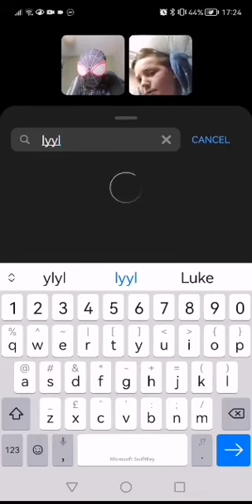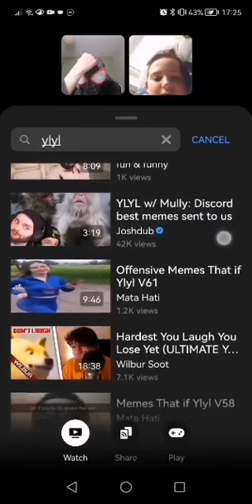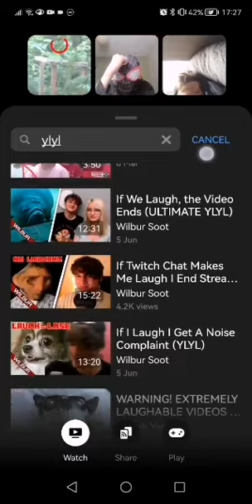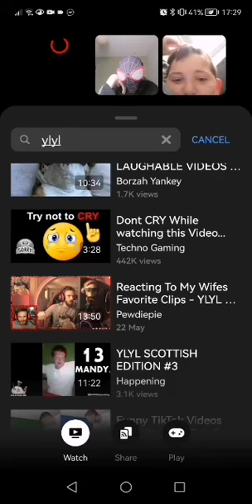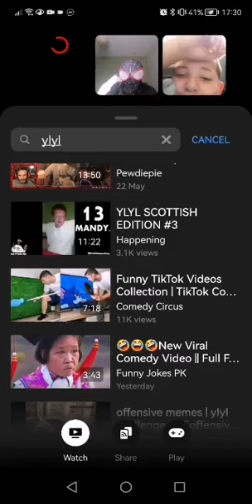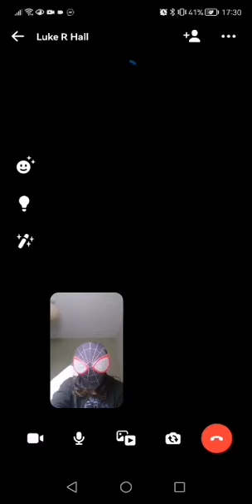TRY NOT TO LAUGH [INPOSSIBLE]